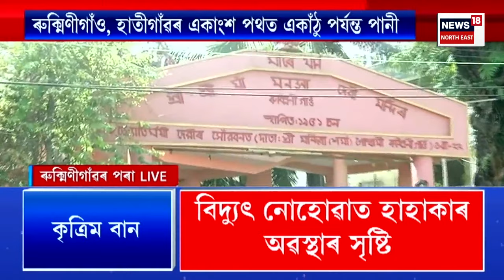ASSAMESE NEWS | পেৰিছ অলিম্পিকত আজি স্বৰ্ণ পদকৰ বাবে যুঁজ দিব ভাৰতীয় মল্লযুঁজাৰু Vinesh Phogat